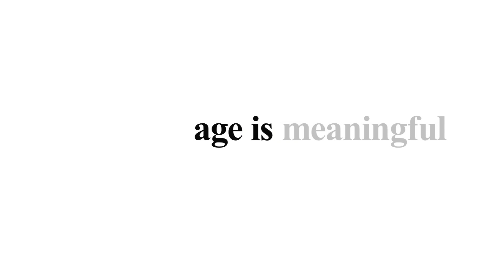Age is More: Meet Bob Petersen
Meet Bob Petersen, a participant in The Revera and Reel Youth Age is More Film Project – Veteran’s Spotlight that brings together youth and older adults in creative collaboration to foster intergenerational relationships and combat ageism.

Bob was born the fourth child of nine and raised in Kingston Ontario.  Bob married Maureen in London England in 1949.  They have five children.  In 1941 Bob became a member of the Air Cadets; this created his thirst for flying. He enlisted in the RCAf at age 17 and graduated as an air gunner. He went on to serve as a rear gunner in a Lancaster Bomber in England with Squadron # 100.  Bob resides at a Revera residence in Calgary.